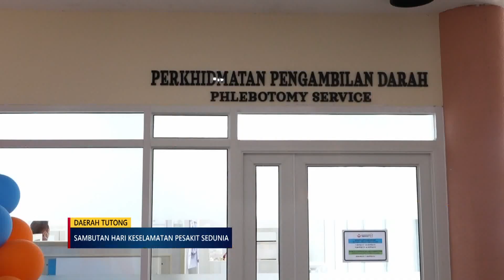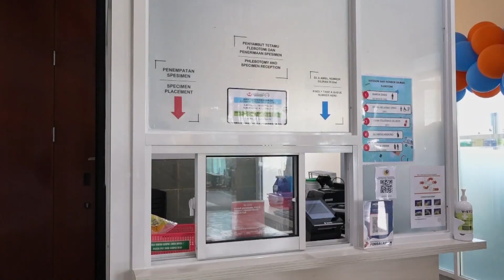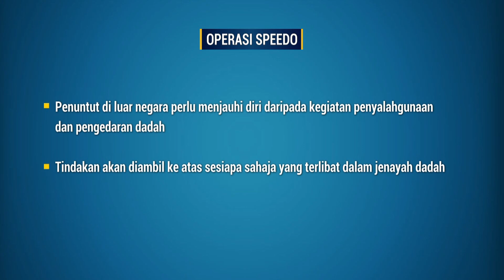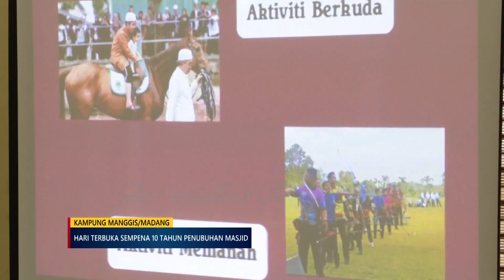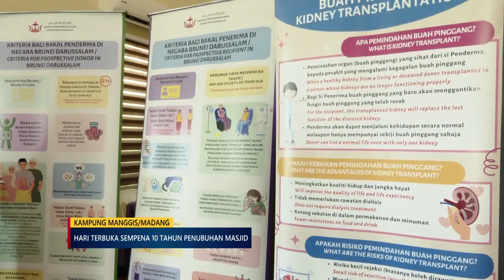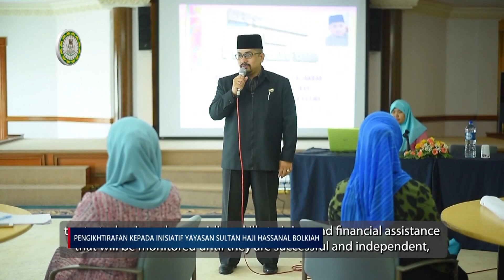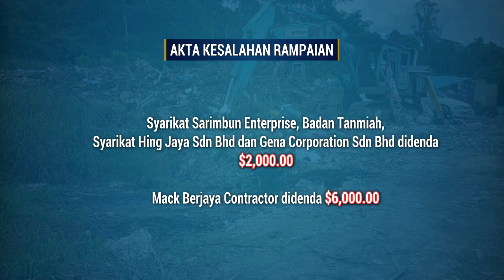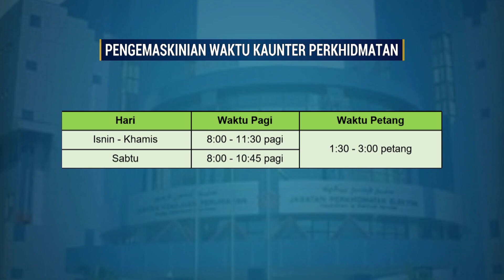Berita Jam 9, 13 Oktober 2024